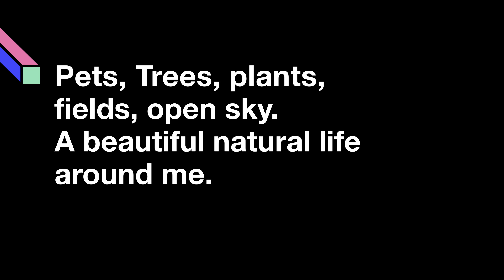Beautiful countryside India - pets, flowers, trees, fields and open sky